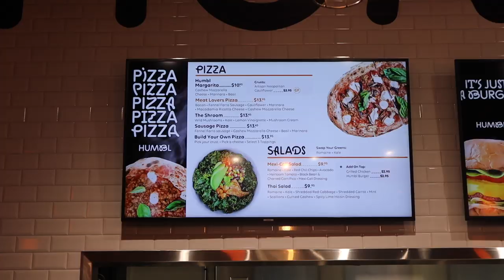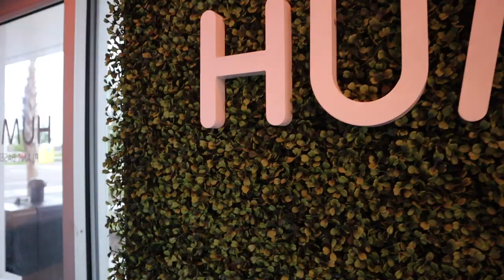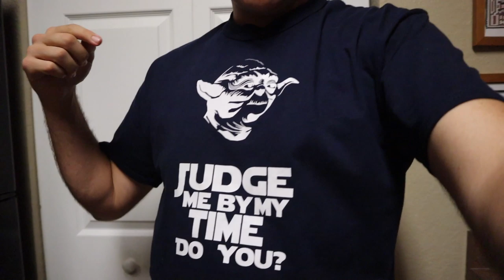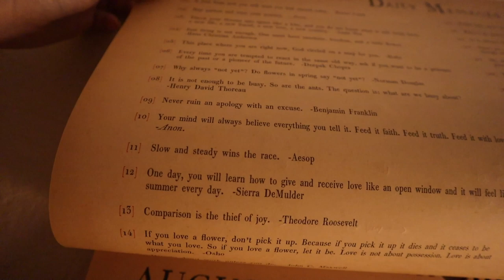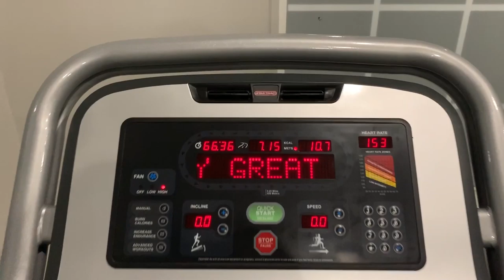Prep for a Week of Bed Rest! | Grocery Shopping, Dinner at Humbl, & Last Minute Magic Kingdom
We make a break for the outside world! Peter went on a quick grocery store haul before we go to vegan restaurant called Humbl. It has a crafted plant based menu by Matthew Kenney. We loved the pizza, milkshakes, and nachos. With bed rest in Sarah’s future and we ran over to Magic Kingdom our last night at the theme parks for a while. We ride some of our favorites: PeopleMover, Peter Pan’s Flight, and the Haunted Mansion! We say farewell with fireworks and head home. Peter goes on a late night run and talks runDisney before turning in for the night!